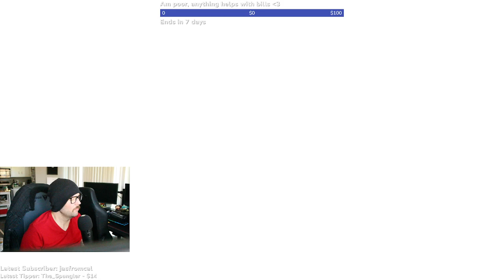Fallen Order 36